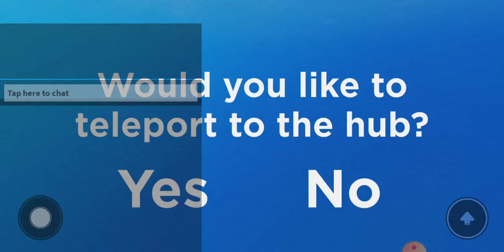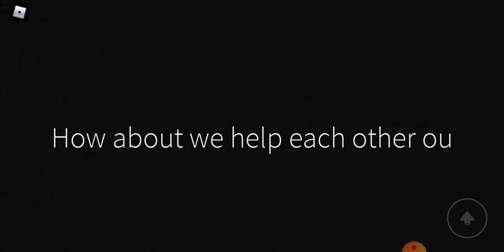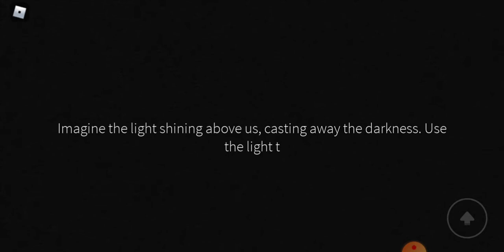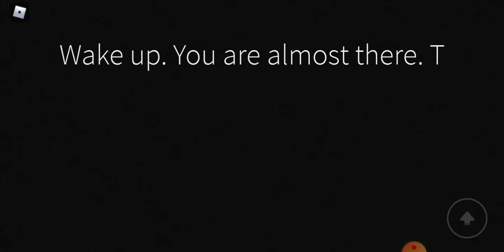ח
Hebrew letter het = ח
the 59th puzzle